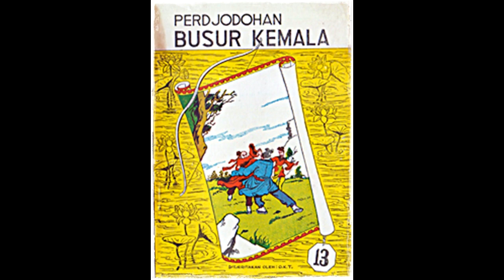Seri Cerita Silat Perjodohan Busur Kumala Jilid 13